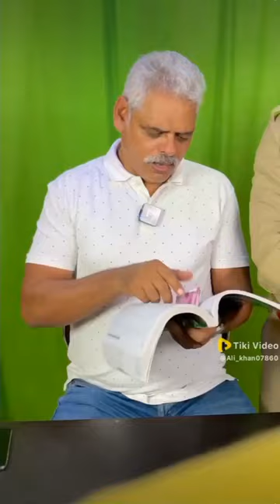My First Vlog